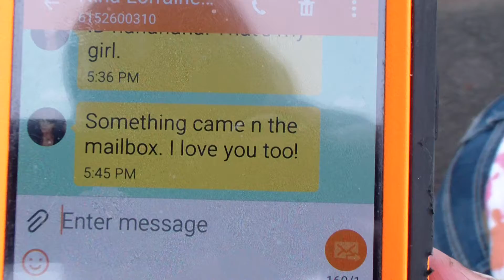Grandkids new bikes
Upholding the Constitution and standing against Socialism.